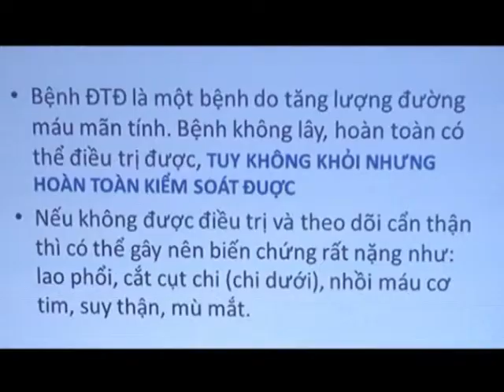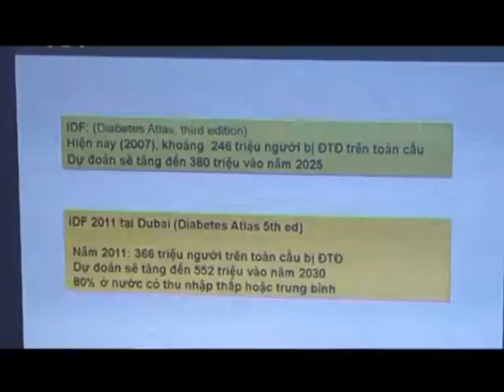Insuvita anh Ninh sua 10 01